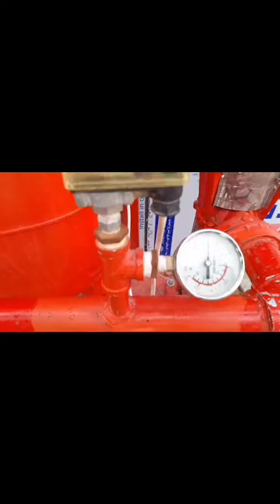HOW TO WIRING AUTOMATIC MOTOR CONTROL BY PRESSURE SWITCH